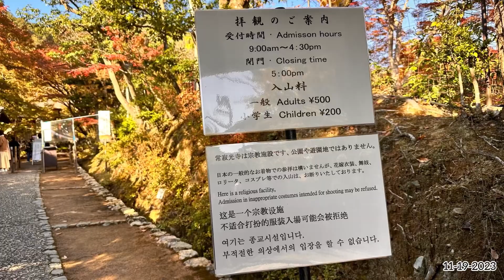常寂光寺的紅葉 - Red Leaves @ Jojakkoji Temple on 11-19-2023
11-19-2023 去嵐山ㄧ日遊，常寂光寺的紅葉，列入我們的一日遊行程中。

當日不是紅葉滿開爆紅整座寺院的日期，但綠、黃、菊、和豔紅不同的變色階段的葉色互相參插期間，更顯現出漂亮楓葉的立體層次感….